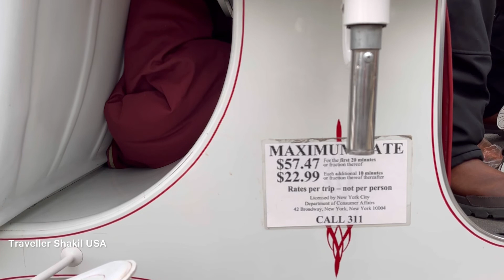নিউ ইয়র্কে ঘোড়ার গাড়িতে চড়ার বিরল অভিজ্ঞতা